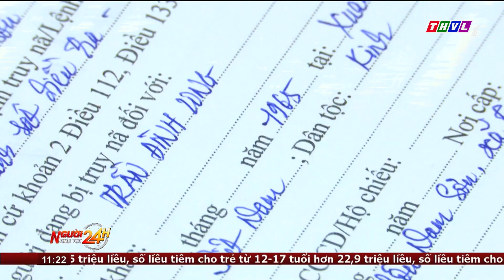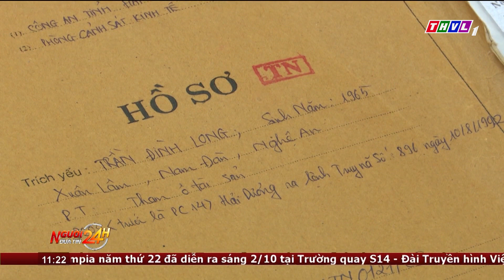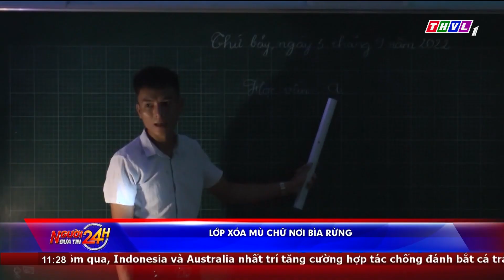Người đưa tin 24H (11h ngày 03/10/2022) - Nhiều hộ dân ở Thanh Hóa bị ngập lụt, chia cắt do mưa lũ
- Nhiều hộ dân ở Thanh Hóa bị ngập lụt, chia cắt do mưa lũ
- Nâng tầm giá trị con cá phi tự nhiên ở Cà Mau
- Va quẹt ngã ra đường, 2 người bị xe buýt cán thương vong
- Truy đuổi gần 5km theo định vị bắt đối tượng cướp giật điện thoại
- Lớp học tiếng Anh của người cao tuổi ở Hà Nội